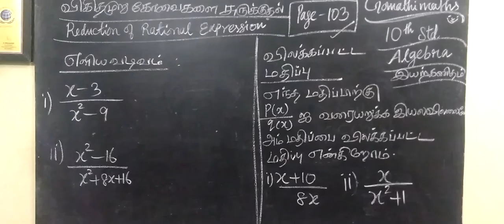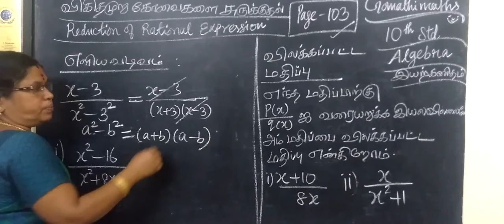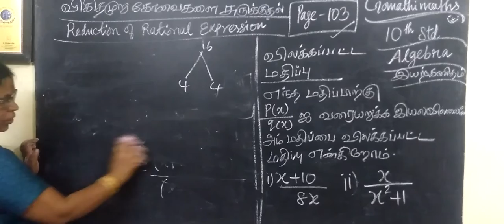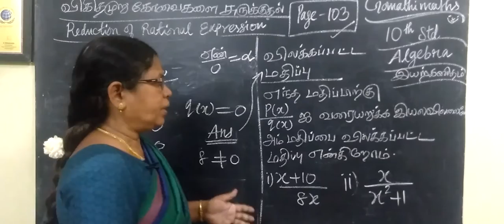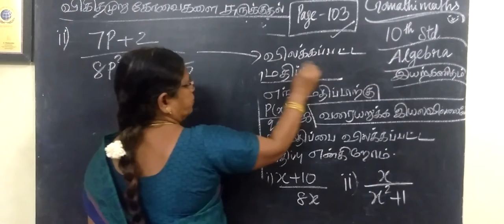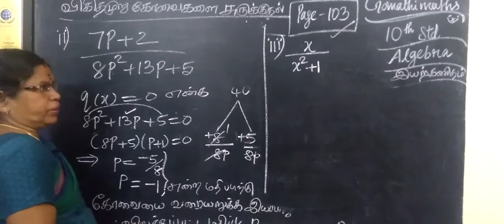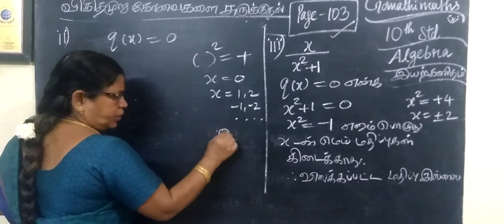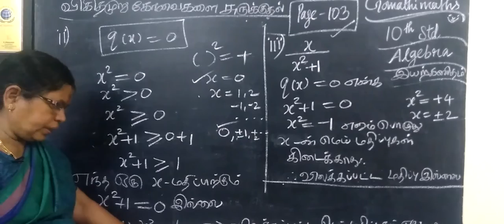TN class 10 maths examples 3.12and 3.13 Chapter 3 Algebra ‎@Gomathidharmarajan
TN class 10 maths examples 3.12 and 3.13 Chapter 3 Algebra ‎@Gomathidharmarajan